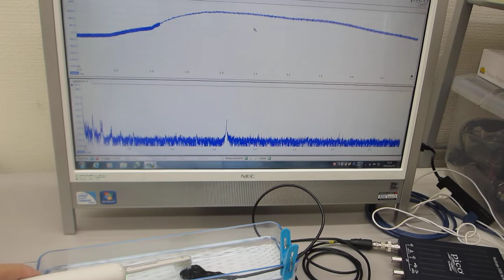低周波と高周波の相互作用に関する基礎実験（超音波歯ブラシ１３０Ｈｚと１．６ＭＨｚの振動測定）